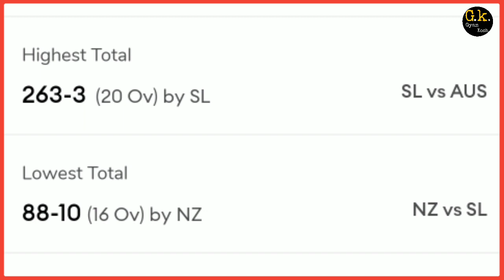Srilanka vs Australia 3rd t20 Match Prediction | Today Match Prediction | sl vs aus match prediction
Srilanka vs Australia 3rd t20 Match Prediction | Today Match Prediction | sl vs aus

Toss prediction - @GyankoshCricket

दोस्तो आप देखना शुरू कर चुके Gyankosh Cricket और आज हम बात करेंगे AUSTRALIA TOUR OF SRI LANKA  2022 के 3rd T20I मैच के Head To Head Records , Pitch Report , Playing 11 और MATCH PREDICTION की ।

जानिए कौन कौन सी Cricket Leagues आने वाली हैं ।
👇👇👇👇 7 Important Upcoming Cricket Leagues

Australia Tour Of Sri Lanka 2022 Schedule
1st T20I, June 7-    Colombo, 7 PM local time

2nd T20I, June 8-  Colombo, 7 PM local time

3rd T20I, June 11-  Pallakele, 7 PM local time
Australia Tour Of Sri Lanka 2022 Live Streaming Details..

In India

In India, the live telecast of the Australia Tour of Sri Lanka 2022 will be available on Star Sports. The live streaming will be available on the Disney Plus Hotstar App. Viewers need a premium package to watch the live streaming of the match..

YOUR QUERIES ---

Gyan Kosh
today prediction
today match playing11
Gyan Kosh Prediction
SL vs Aus 3rd T20 match  prediction
Aaj ke match mein kaun jitega
Australia vs Sri Lanka 3rd match
t20 match
Australia Tour of Srilanka 2022
SRILANKA VS AUSTRALIA MATCH PREDICTION
Australia vs Srilanka 3rd t20 Match Prediction
srilanka vs australia 3rd T20 match prediction
Srilanka vs Australia Toss Prediction
kon jitega aaj
sl vs aus  prediction
aus vs sl 3rd T20 prediction
3rd T20 srilanka vs australia  Prediction
3rd T20 2022 toss prediction
Aaj ipl mein kaun jitega
who will win today match toss
Kaun jitega aaj
3rd T20 ENG vs NZ Pitch Report
3rd T20 Sri Lanka vs Australia Pitch Report
Pitch Report SL vs AUS 1st T20
Today Match Pitch Report
SL vs AUS Playing 11
Sri Lanka vs Australia Playing11